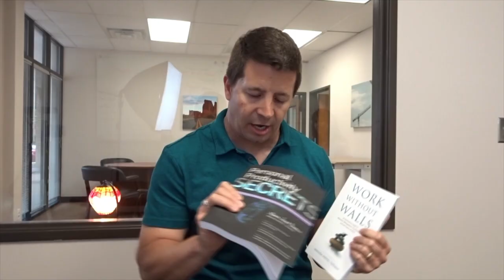Productivity Secrets for Construction Teams (Pt. 2)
In this interview, CEO Steve Harper and Maura discuss the differences that exist between attention management and time management. You will soon learn that you have much more control over your attention than previously thought. Crazy, right? In a world filled with distractions and entities longing to consume your attention, one can better focus themselves through setting priorities straight, and balancing time with some very simple practices.